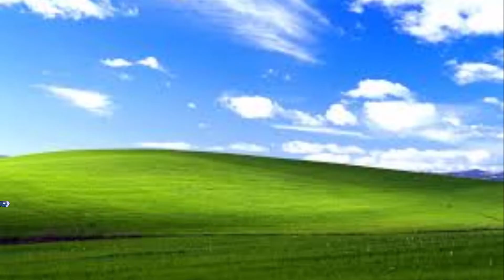Do you like my car?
thanks leigh